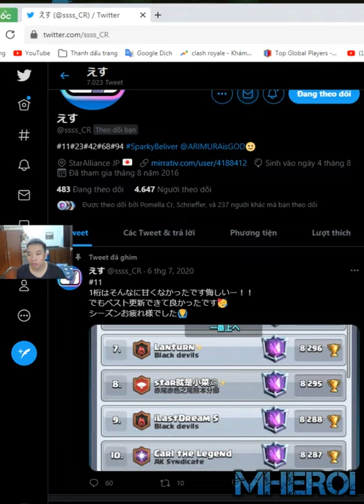Goblin Giant Sparky 4 Spirits deck 👈 Best Goblin giant deck Clash Royale